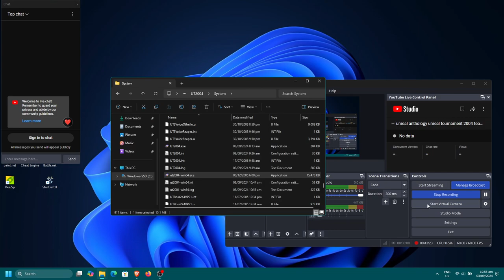unreal anthology unreal tournament 2004 team custom models vs team genshin impact part 20